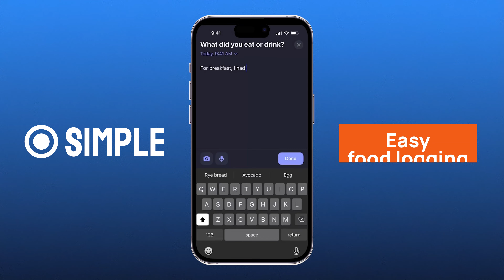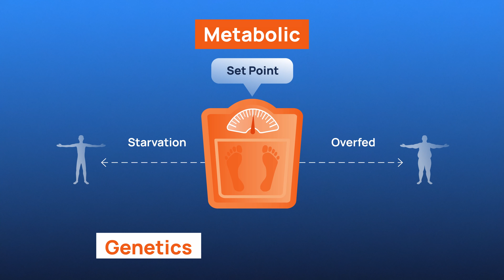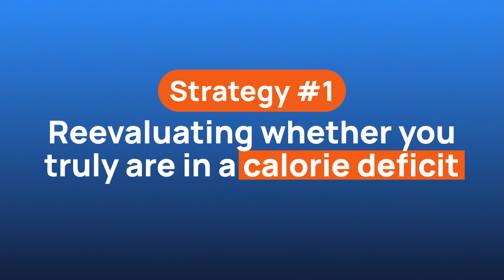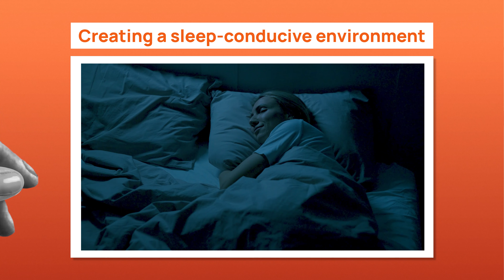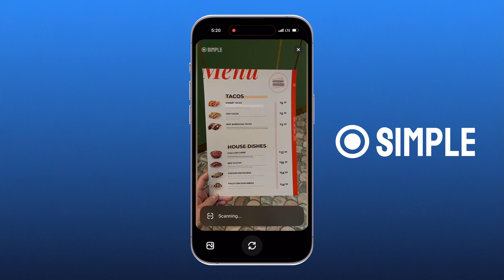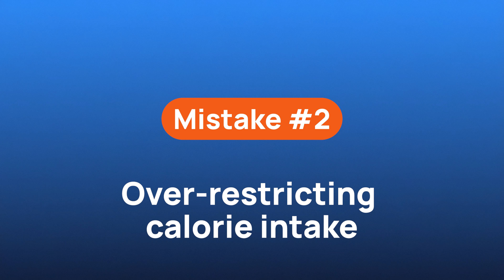TOP 5 TIPS On How to Break WEIGHT LOSS PLATEAU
💥Let the Simple App guide you towards achieving your goals healthily 💪

How to Break Your WEIGHT LOSS PLATEAU? | Weight Loss 2024

A weight loss plateau, a common challenge faced during the weight loss journey, is when weight loss slows down or halts despite ongoing dieting and exercising efforts. This period can lead to frustration, causing many to doubt the effectiveness of their weight loss strategies. Understanding why a weight loss plateau happens is crucial, as it can help individuals adjust their approach, ensuring they don't resort to extreme measures for fat loss.

In our video, we talk about the weight loss plateau phenomenon, aiming to provide a clear understanding of why these plateaus occur and how to break your weight loss plateau. We address questions like "Can you wait out a weight loss plateau?" and "Can a weight loss plateau last forever?". We explore various weight loss plateau solutions, including dietary adjustments and methods to break the weight loss plateau effectively and safely. As we explore strategies for weight loss in 2024, our focus is to provide practical advice to help viewers navigate and overcome weight loss plateaus. The goal is to offer insights on how to stop a weight loss plateau, ensuring a balanced and healthy approach to weight management.

📧 Stay in the loop with the most essential topics from the world of health with @HealthNewsOfficial newsletter

⏱️ Timestamps ⏱️
00:00 Intro
00:53 What is Weight loss plateau?
01:34 What causes Weight loss plateau?
02:41 How to break Weight loss plateau?
05:48 Weight loss plateau mistakes